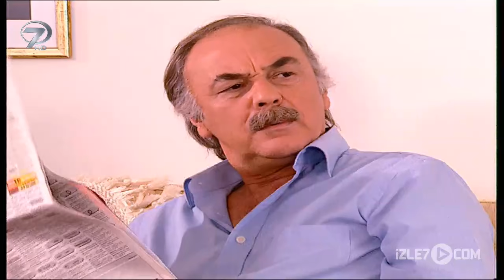Kalp Gözü - Uçurum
Metin Yıldız'ın baş rolünde oynadığı filmde, Vedat işe yeni başlayan sekreteriyle bir ilişki yaşamaya başlamış ve eşini ihmal eder olmuştu. Bir gün karısıyla kavga ettiği anda her şeyi anlatır ve boşanırlar.

Bir süre sonra ortağıyla da arası bozulur ve ona da hisselerini alıp gidebileceğini söyler. Sonunda sekreteri Eda’yla evlenir… Fakat işleri sürekli ters gitmeye başlar ve bu sırada oğlunu da kaybeder. Her şeyi tükenmeye başladığında kendini sorgular ve karısına tavır alır. Ortağına giderek ondan özür diler, ama özür dilemesi gereken birisi daha vardır. Pişmanlıklarla birlikte uçuruma yuvarlanan bir hayatın muhasebesini anlatan “Uçurum” Kalp Gözü’nde.